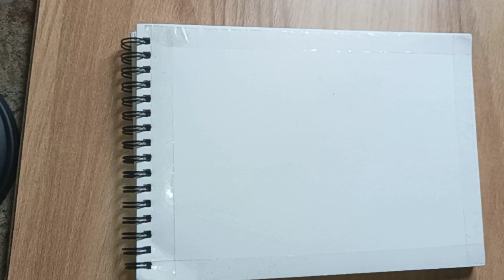Mountains and Sunset painting with water colour for beginners !! Munmun Art...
Beautiful mountains painting easy step by step / water colour /